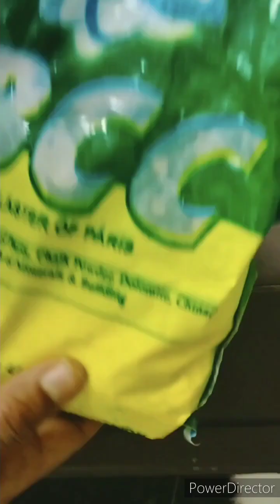diy Mirror mosaic art for beginners| lippan art bnaya maine#easy#mosaicartwork#lippanart#craft#art#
diy Mirror mosaic art for beginners| lippan art bnaya#easy#mosaicartwork#lippanart#craft#art#youtubeshorts#bestoutofwaste#diycrafts#passion#viral#trendingshorts#diycrafts#ytshorts#howto#howtomake#cardboard#mirror#mirrorwork#homedecor#easy#diycrafts